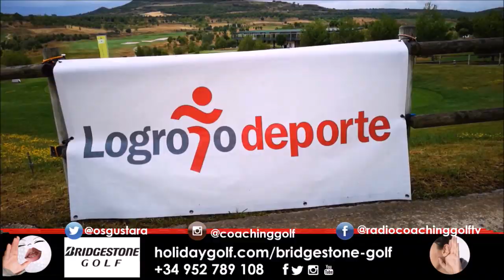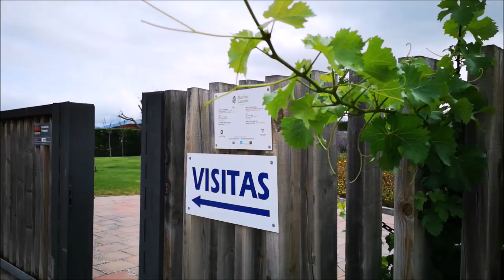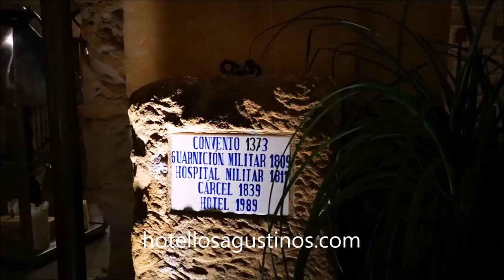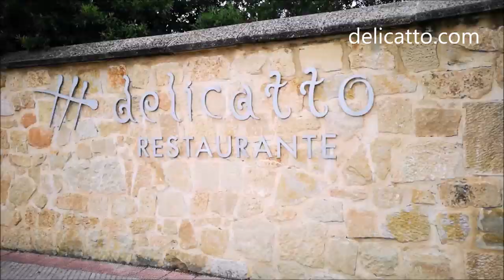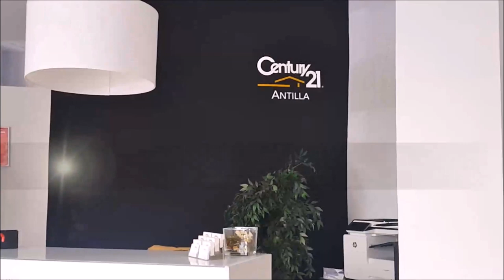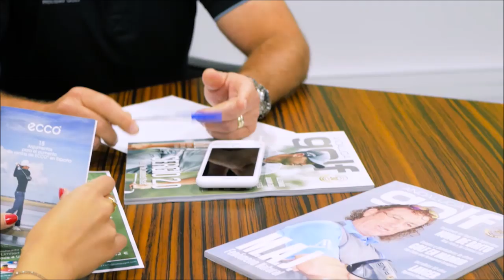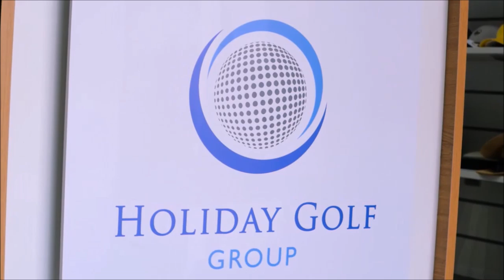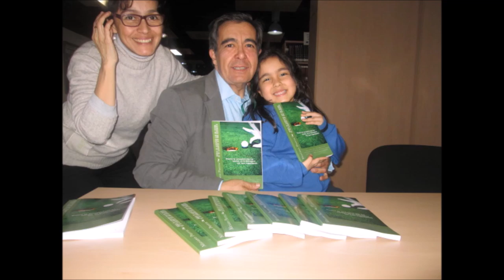CON LA BOLSA AL HOMBRO 46 LA RIOJA DESTINO GOLF Y TURISMO DE ENOLOGIA 3º PARTE DE 4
550.000 personas, al mes, interesadas en el golf, el turismo, la gastronomía, deportes….
3 programas semanales, más de 500 en 3 años.